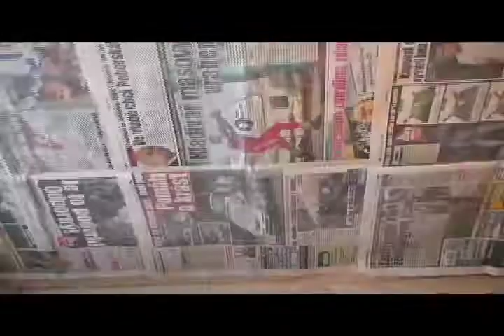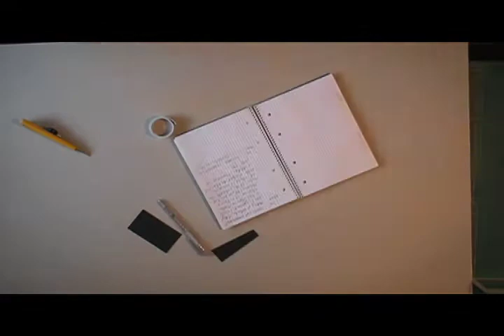Sestka.com Clock Design Studio Timelapse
Timelapse of Jan Cejka assembling original design Sestka clock in Prague.
In this case the original melody is from a song by Lenka Filipova where the lyrics have been changed to give the song a SESTKA twist.
You can order an existing clock or have one custom made